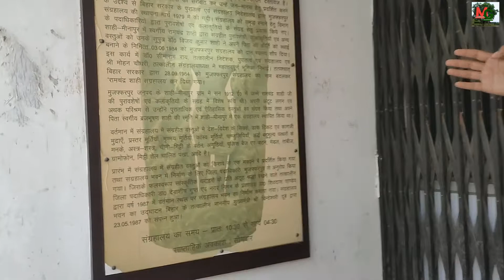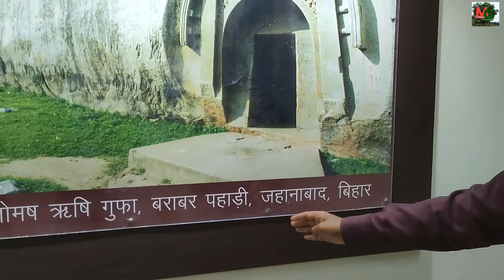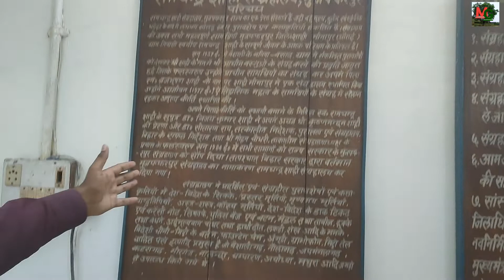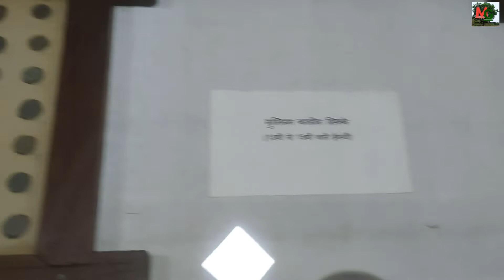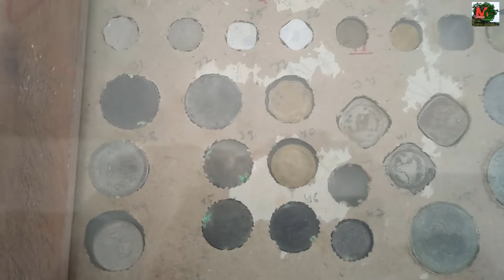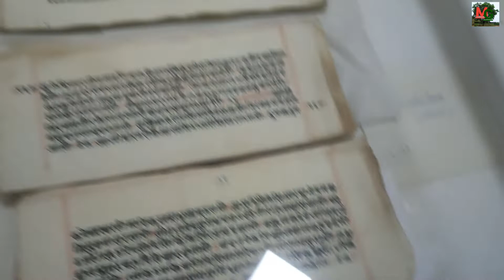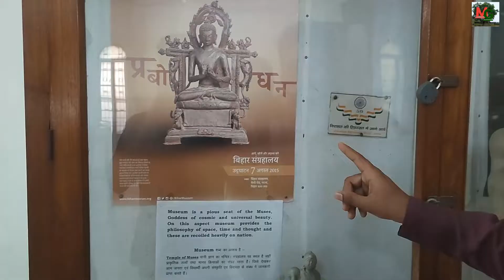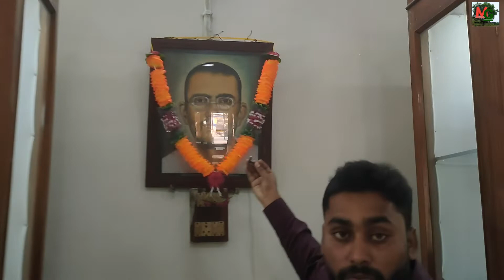MUZAFFARPUR BIHAR MUSEUM || Ram Chandra Shahi Sangrahalay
hello guys rohit here and i m back with my new video, muzaffarpur  bihar museum,

teaching, scholarship, and research. Fairuse is a use permitted by copyright statute that might otherwise be infringing.